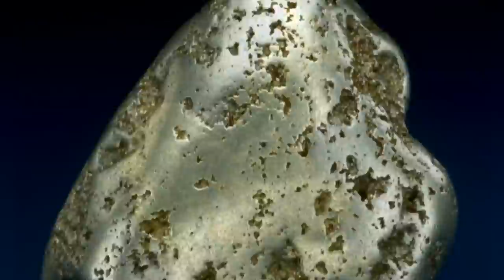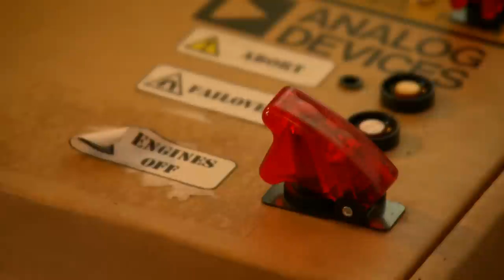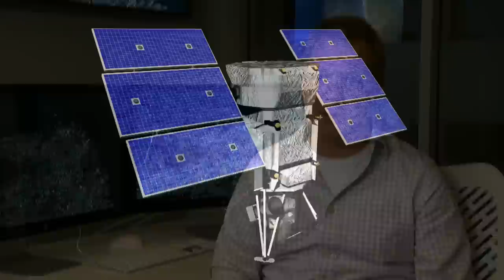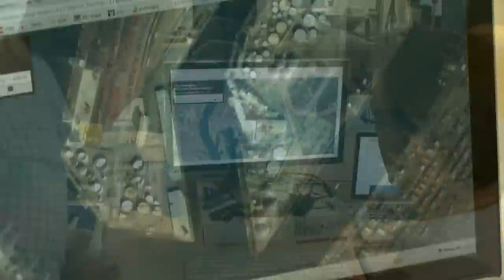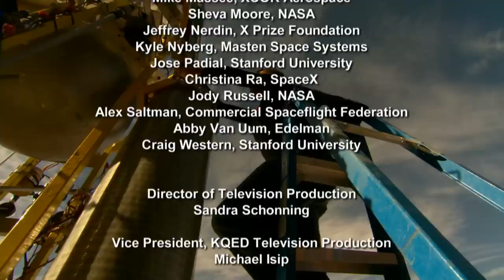Silicon Valley Goes to Space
Commercial space ventures are taking off and opening up space like never before. With its culture of risk and game-changing startups, Silicon Valley is playing a starring role in many of these new space companies. But risks and costs emerge with the increasing privatization of space.